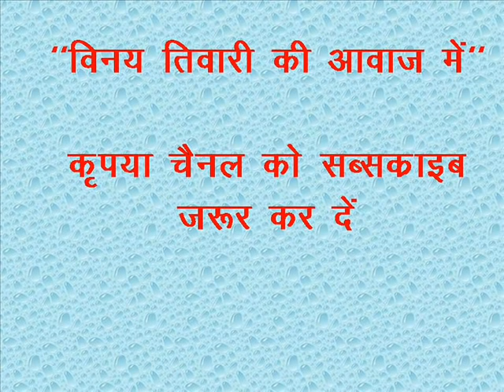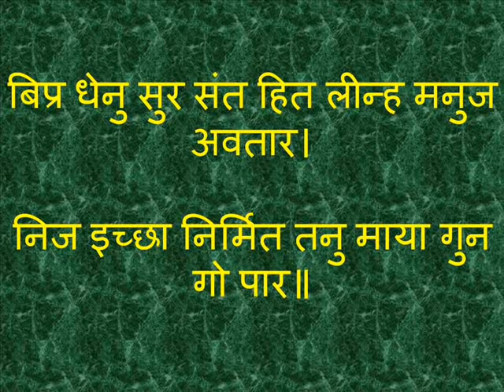भये प्रगट कृपाला दीन दयाला। bhaye pragat kripala deen dayala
Song: Bhaye Pragat Kripala
Singer: Vinay Tiwari
Lyrics: Ramcharitmanas
Editor: Pawan Tiwari
Category: Hindi Devotional
Producers: Pawan Tiwari
Label: Prempushp Music

भए प्रगट कृपाला दीनदयाला, कौसल्या हितकारी ।
हरषित महतारी, मुनि मन हारी, अद्भुत रूप बिचारी ॥
लोचन अभिरामा, तनु घनस्यामा, निज आयुध भुजचारी । भूषन बनमाला, नयन बिसाला, सोभासिंधु खरारी ॥
कह दुइ कर जोरी, अस्तुति तोरी, केहि बिधि करूं अनंता । माया गुन ग्यानातीत अमाना, वेद पुरान भनंता ॥
करुना सुख सागर, सब गुन आगर, जेहि गावहिं श्रुति संता ।
सो मम हित लागी, जन अनुरागी, भयउ प्रगट श्रीकंता ॥ ब्रह्मांड निकाया, निर्मित माया, रोम रोम प्रति बेद कहै ।
मम उर सो बासी, यह उपहासी, सुनत धीर मति थिर न रहै ॥ उपजा जब ग्याना, प्रभु मुसुकाना,चरित बहुत बिधि कीन्ह चहै।
कहि कथा सुहाई, मातु बुझाई, जेहि प्रकार सुत प्रेम लहै ॥ माता पुनि बोली, सो मति डोली, तजहु तात यह रूपा ।
कीजै सिसुलीला, अति प्रियसीला, यह सुख परम अनूपा ॥ सुनि बचन सुजाना, रोदन ठाना, होइ बालक सुरभूपा ।
यह चरित जे गावहिं, हरिपद पावहिं, ते न परहिं भवकूपा ॥ भए प्रगट कृपाला, दीनदयाला, कौसल्या हितकारी ।

Most favourite छन्द by Goswami Tulsidas Ji
Ramcharit Manas my favourite ग्रंथ

भये प्रगट कृपाला दीनदयाला कौसल्या हितकारी
राम जन्म
राम जन्मोत्सव
bhaye pragat kripalaa
ramjanm
vinay tiwari
Prempushp music
prempushp
prempushpa music
ram bhajan
भए प्रगट कृपाला दीन दयाला
भये प्रगट कृपाला दीन दयाला
bhaye pragat kripala deen dayala
shri ram bhajan
भये प्रगट कृपाला दीन दयाला कौशल्या हितकारी
bhay krapat kripala
ramayan
ram stuti
kaushalya hitkari
bhaye pragat kripala lyrics
bhai pragat kripala
bhai pragat kripala din dayala
bhaye pragat kripala deen dayala kaushalya hitkari
bhaye pragat kripala deen dayala lyrics
bhaye pragat kripala din dayala
prempushp music
प्रेमपुष्प म्यूजिक
भय प्रकट कृपाल दीनदयाल
विनय व्यास
Bhaye pragat kripala